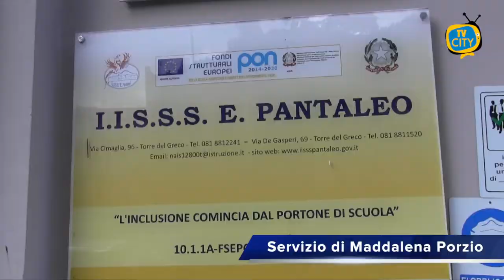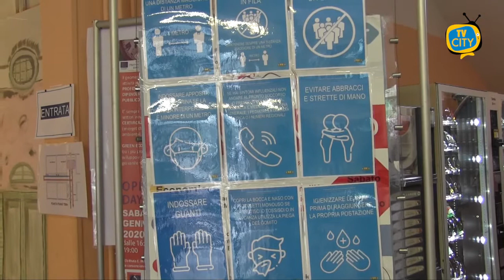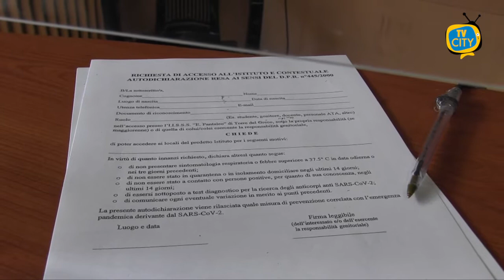Istituto Pantaleo, il Dirigente: "False le voci su presunti casi da Covid19"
Il Dirigente Giuseppe Mingione dell’Istituto Superiore Eugenio Pantaleo smentisce in maniera chiara e netta le voci infondate su presunti casi sospetti di Covid-19 nella sua scuola.  Per tranquillizzare le famiglie ieri la scuola è stata chiusa per la sanificazione degli ambienti e oggi l’Istituto è ripartito regolarmente. “La scuola - spiega il Dirigente aI microfoni di TVCITY -  ha messo in atto tutte le misure di prevenzione per evitare il contagio. Nonostante le difficoltà stiamo facendo il massimo”. Il Dirigente si rivolge poi a tutti i giovani e chiede maggior senso di responsabilità soprattutto negli spazi esterni: sicurezza nelle scuole ma massima prudenza in strada. Le misure di contenimento vanno rispettate sempre, dentro e fuori”.

Nonostante le complessità del periodo il Preside fa un plauso ai suoi studenti.